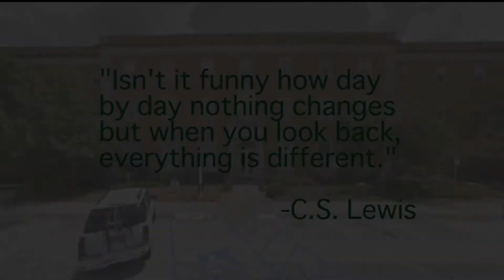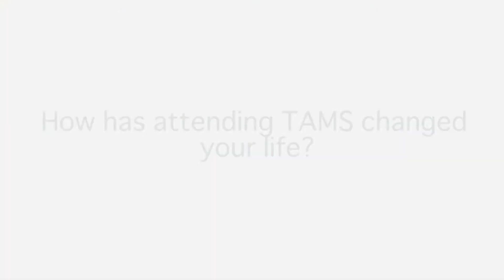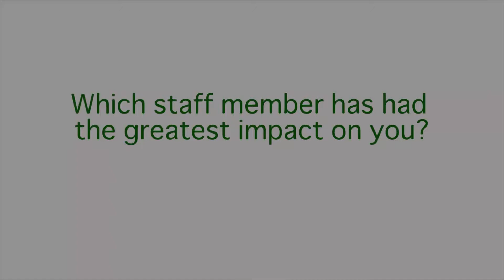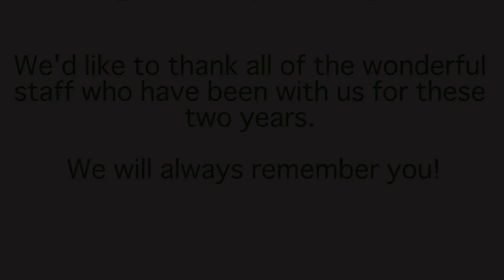731 Days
Check our lovely Nostalgia Video for the TAMS Class of 2017 and our wonderful staff! Everyone will be sincerely missed and thank you to all who make TAMS a successful and loving environment.

Credits to the Ion Staff of 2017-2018.
Video Director - Libby Jenkins
Photo Director - Medha Somisetty
Writing Director - Sarah Beisner
Staff Director - Erin Cuevas